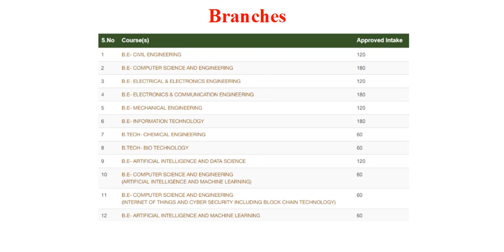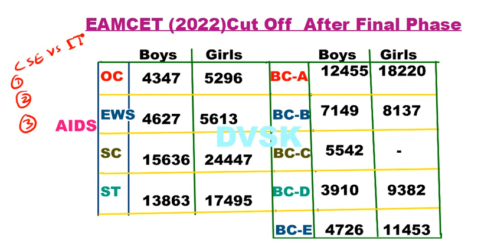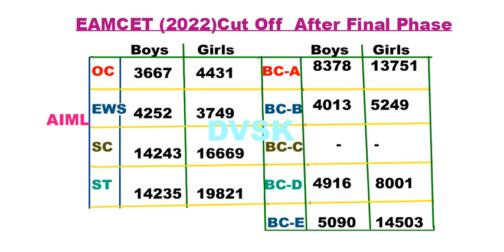CBIT లో సీటు రావాలంటే ఎంసెట్ Rank ఎంత ఉండాలి ? || Placements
*** Click PAY button  /  Scan QR Code for payment

3) Part 2: CSE vs IT vs CSE (Specialisations) vs Specialisation Branches ,Which branch to Choose ? video link